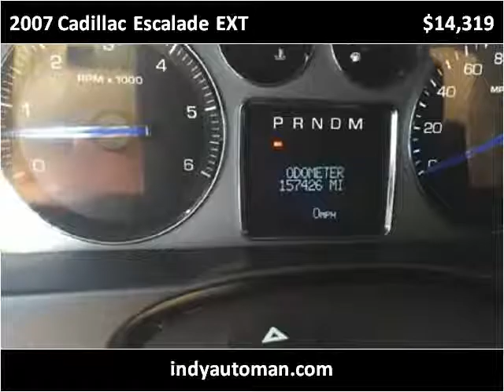2007 Cadillac Escalade EXT Used Cars Indianapolis IN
This 2007 Cadillac Escalade EXT is available from Indy Auto Man.